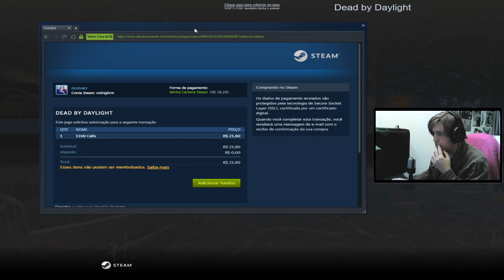COMPREI A LENDÁRIA SKIN DO RESIDENT EVIL 4!!! - DEAD BY DAYLIGHT!